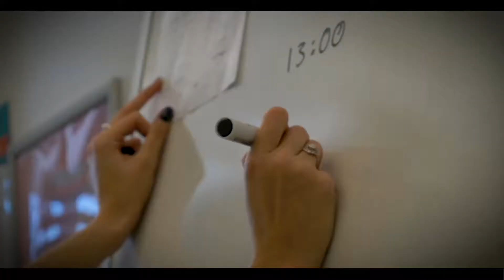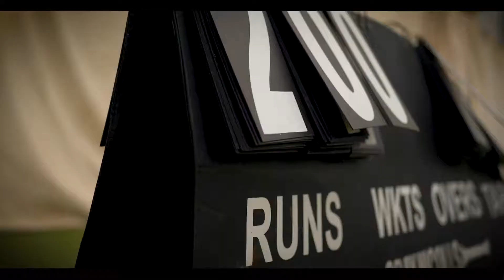How the Super 1s are helping young people through cricket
The Super 1s programme gives young people aged 12-25 with disabilities the chance to regularly play cricket. It is organised and run by the Lord’s Taverners, and supported by the Berkeley Foundation. This film shows the impact it has on its players.